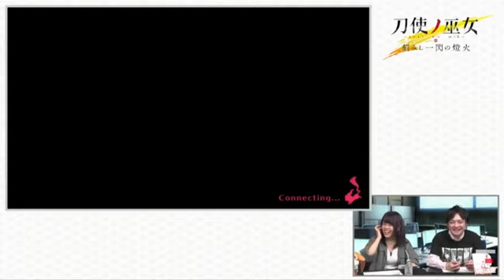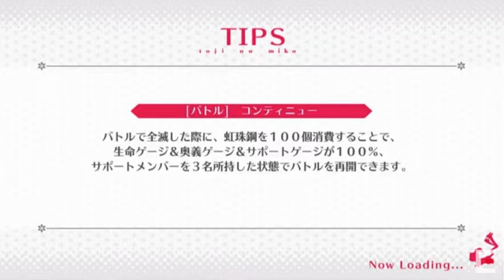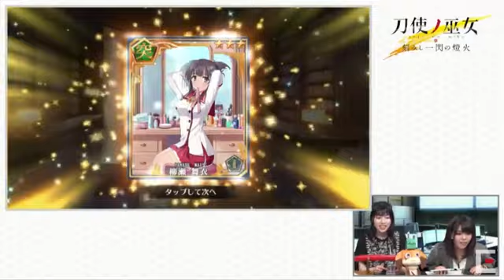【刀使ノ巫女】配信間近(!?)実機画面公開まとめ ガチャもあり!【刻みし一閃の燈火】 toji no miko